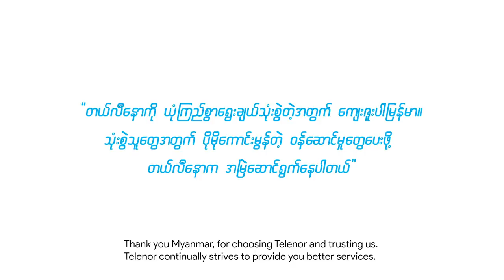Telenor’s nationwide coverage has hugely helped the agricultural sector during this 6 Years!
Myanmar (Unicode):
တောင်သူဦးကြီးတွေ အချင်းချင်း  စိုက်ပျိုးရေးနည်းပညာတွေ၊ သီးနှံဈေးကွက်တွေကို အချိန်နဲ့ တပြေးညီ ဝေမျှနိုင်ဖို့က အရမ်းကိုအရေးကြီးပါတယ်။ တောင်သူဦးကြီးတစ်ယောက်ဖြစ်တဲ့ ဦးသိန်းအောင်ကတော့ တယ်လီနော ကွန်ရက်ကို သုံးစွဲပြီး သတင်းအချက်အလက်တွေ ဝေမျှရင်း လယ်ယာလုပ်ငန်းတွင်ကျယ်တိုးတက်အောင် တစ်ဖက်တစ်လမ်းက အထောက်ကူပြုခဲ့တဲ့အကြောင်း ကိုယ်တွေ့အဖြစ်အပျက်ကို ဒီဗီဒီယိုလေးမှာ ဝေမျှထားပါတယ်။ ဒါကြောင့် လယ်သမားကြီးတစ်ဦးရဲ့ အားတက်ဖွယ်အတွေ့အကြုံလေးကို အတူတူ ဝေမျှကြည့်ရှုလိုက်ရအောင်နော်။
တယ်လီနောကို အားပေးတဲ့အတွက် ကျေးဇူးပါမြန်မာ။ အချင်းချင်း သတင်းအချက်အလက်တွေ ပိုမိုအဆင်ပြေလွယ်ကူစွာ ဝေမျှနိုင်စေမယ့် ဝန်ဆောင်မှုကောင်းတွေကို တယ်လီနောက အားလုံးအတွက်  အမြဲမပြတ်ကူညီပံ့ပိုးပေးနေပါတယ်။

English:
It is crucial for farmers to exchange agricultural information, and market prices of their crops in a timely manner. U Thein Aung explains how he can connect with his fellow farmers in the many different townships across Myanmar. Telenor’s nationwide coverage means that they can exchange key agricultural information and knowledge between each other and grow their business. Let us hear his encouraging testimony in the video.
Thank you Myanmar for choosing Telenor. Telenor strives to bring better services to for users to share information and knowledge seamlessly.